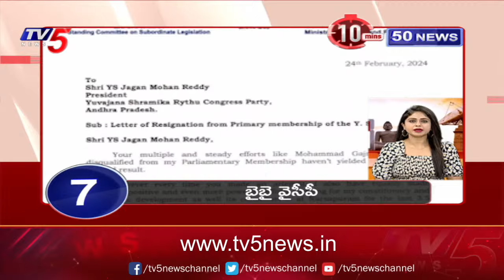10Minutes 50 News | Speed News | TV5 News Digital